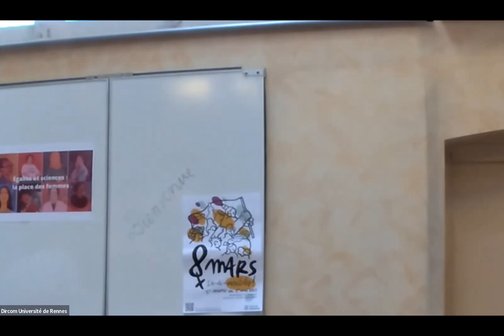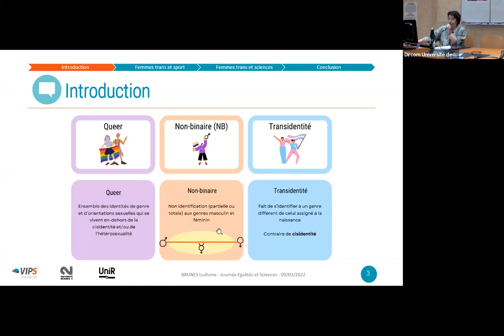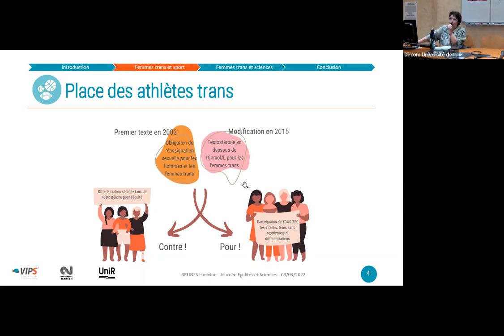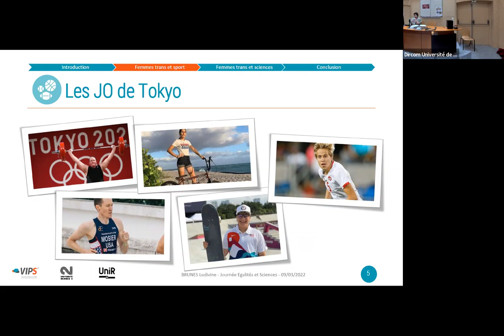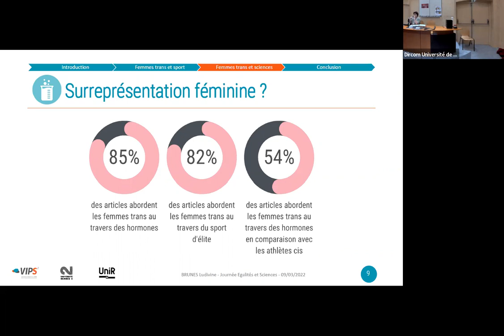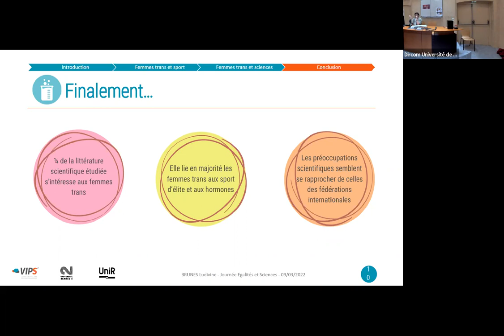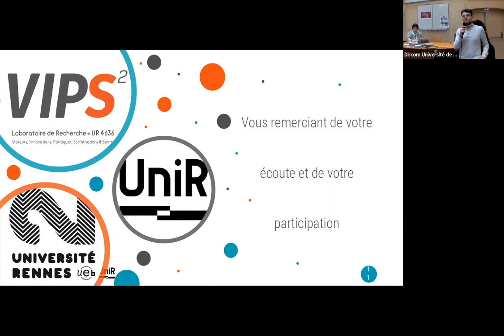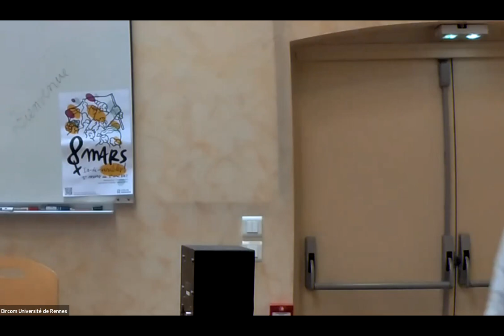Les femmes trans dans le sport : une égalité scientifique ?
par Ludivine Brunes doctorante - Université de Rennes

De plus en plus, les personnes trans bénéficient d’une visibilité médiatique, scientifique et juridique. Dans le domaine sportif, les JO Tokyo 2020 mettaient à l’honneur plus de 180 athlètes queer dont plusieurs athlètes trans. Si ces données apparaissent comme une révolution, il n’en reste pas moins que le Consensus de Stockholm (Commission médicale du CIO, 2003) avait pourtant permis depuis 2004 la participation des athlètes trans (sous réserve de certaines conditions).

Le travail restant sur l’inégalité des genres n’est plus à démontrer, qui plus est dans la sphère sportive. Pourtant, cette inégalité n’est principalement perçue qu’au travers du prisme cisgenre et ne prend donc pas en compte les discriminations de genre vécues par les personnes trans.
Cette étude vise à comprendre comment sont traitées les athlètes trans féminines dans les articles scientifiques. Sont-elles perçues équitablement avec leurs homologues masculins et non-binaires ? Et par rapport aux athlètes cis féminines ? Les sciences font-elles fi de la perception fédérale de la question ?

Dans le cadre de la journée "Égalité et sciences : la place des femmes" organisée le 9 mars 2023 par l'Université de Rennes.